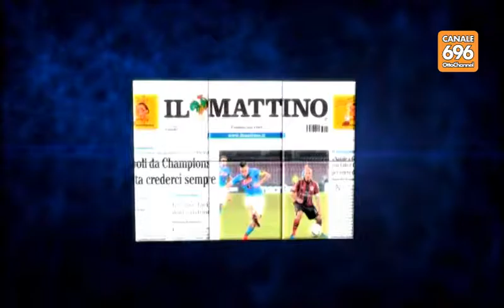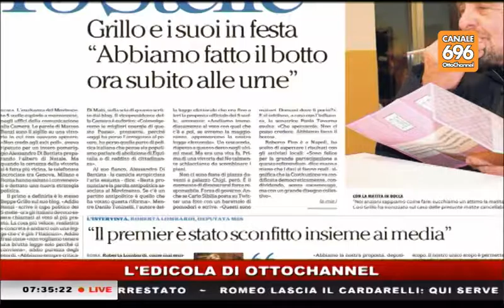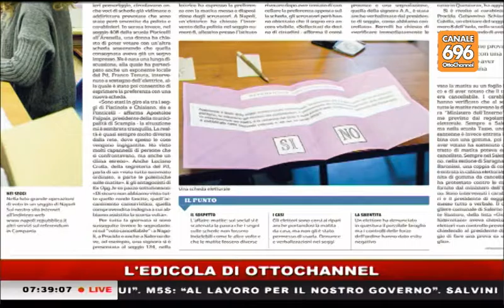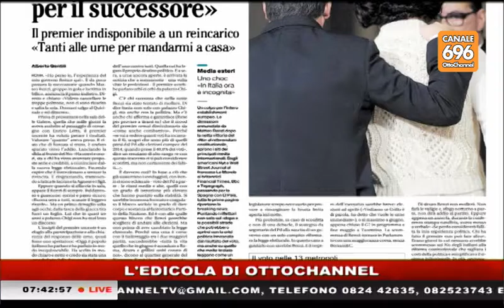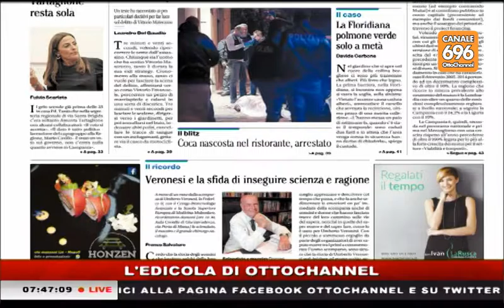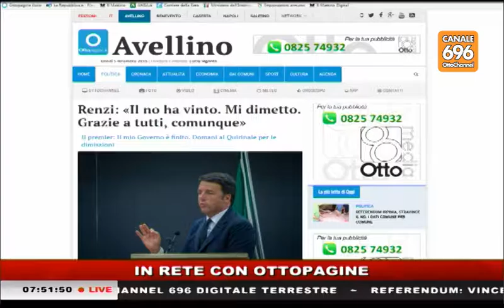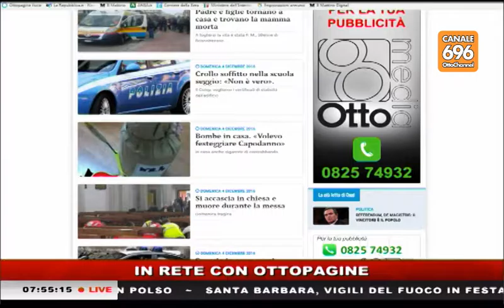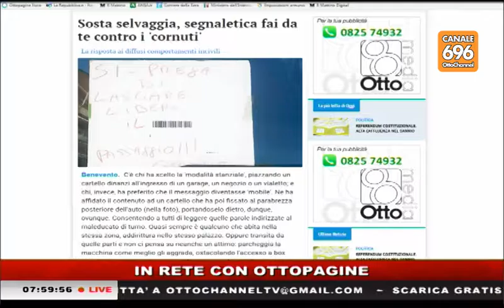rassegna stampa 20161205